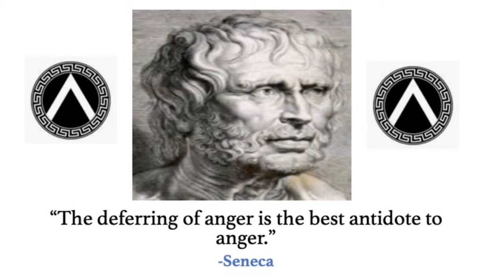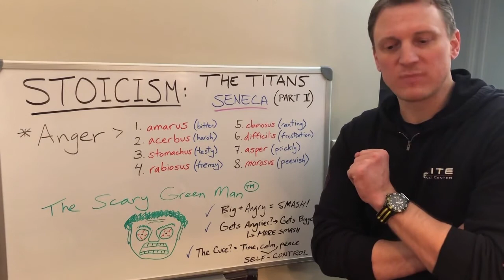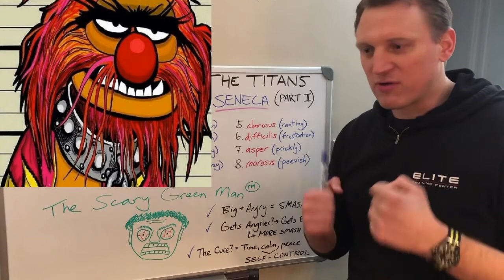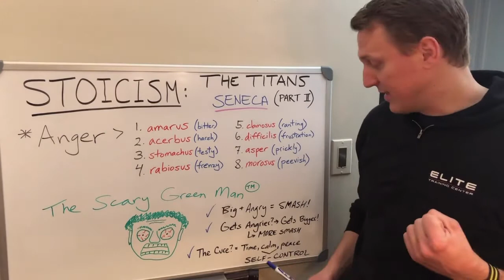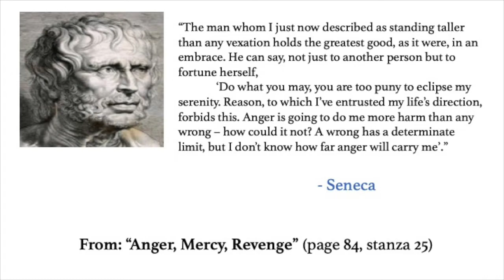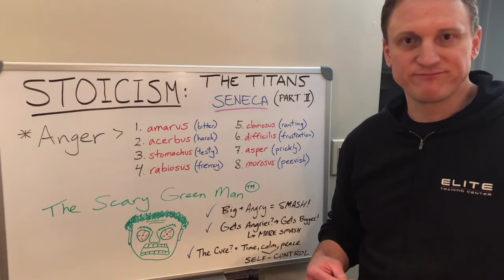STOICISM: Seneca (Part 2)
Continuing on the video of Seneca (Part 1), I discuss the underlying subcategories of anger as identified in his work, "On Anger". These subcategories being: (1) amarus (2) acerbus (3) stomachus (4) rabiosus (5) clamosus (6) difficilis (7) asper (8) morosus

When taken all together, these subcategories of anger can combine their collective strength and overcome your reason...if you let them.

"Anger, Mercy, Revenge"